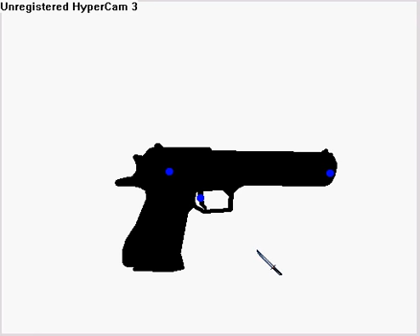pivot desert eagle test